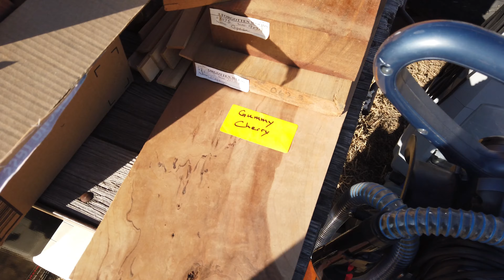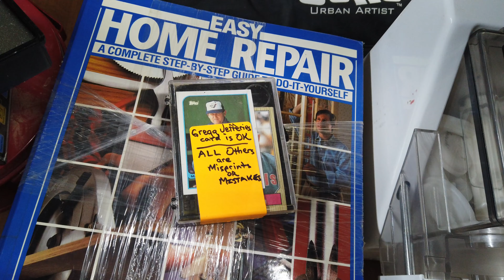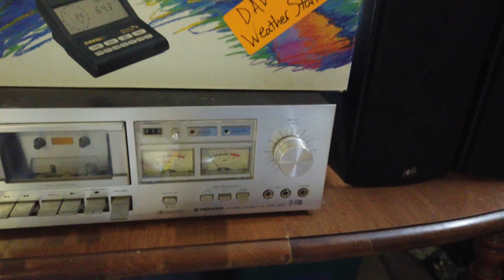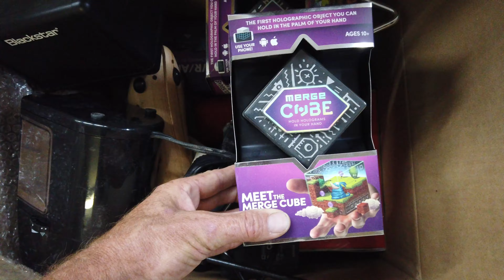Huge Farm Carpenter Auction Hugo, Colorado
From a 6X6 to a Martin Guitar, this auction had it all